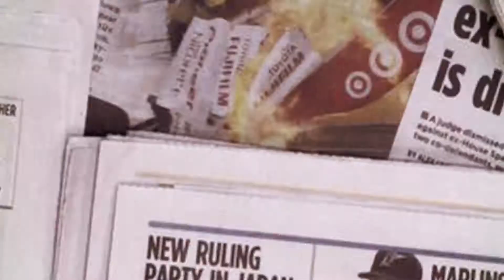The Atlantic | Why You Don’t Mess Around With Presidential Transitions.